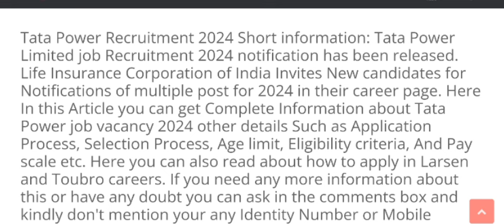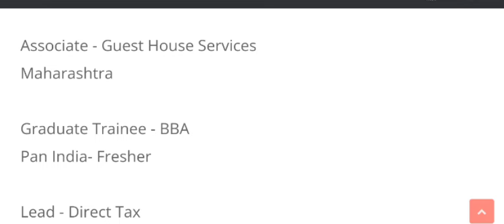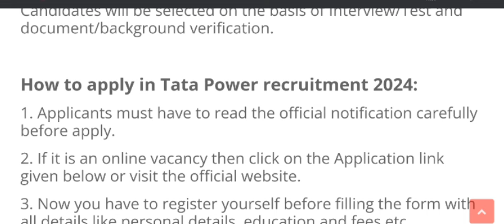Tata Power Limited లో ఉద్యోగాలు | Tata Power job vacancy 2024 | Private company job vacancy 2024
Who is eligible for Tata Power Fresher?
How to get placed in Tata Power?
What is the salary of HR in Tata Power?
Will Tata Power grow in the future?
Tata power recruitment 2024 last date
Tata power recruitment 2024 apply online
TATA Power Recruitment 2024 Odisha apply online
Tata Power career for freshers
TATA Power Recruitment 2024 Odisha apply Online Apply Last Date

you also asked:
indigo latest vacancy
packing jobs in india
private job vacancy 2024
indigo airlines job vacancy 2024 apply online
jobs in delhi metro for freshers
new vacancy 2024
best company jobs in india
delhi metro new vacancy
delhi airport job vacancy 2024
airlines jobs in india
indigo 10th pass job
today company job vacancy